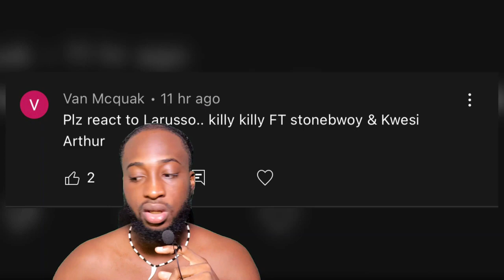Nigerian 🇳🇬 React To Larruso Killy Killy Remix ft Stonebwoy, Kwesi Arthur 🇳🇬🇬🇭🔥🔥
Original video: Larruso   Killy Killy Remix ft  Stonebwoy, Kwesi Arthur